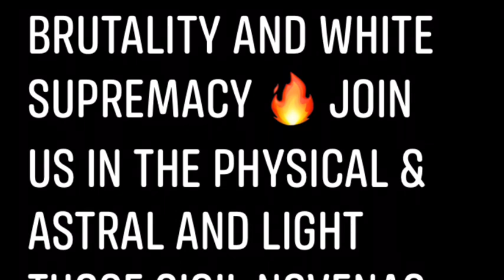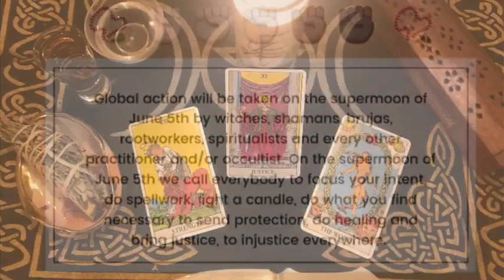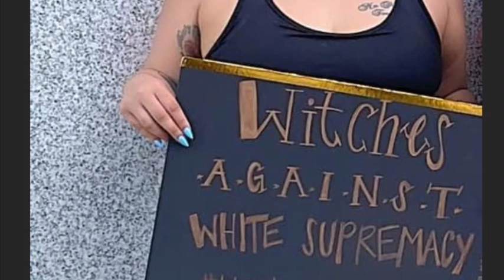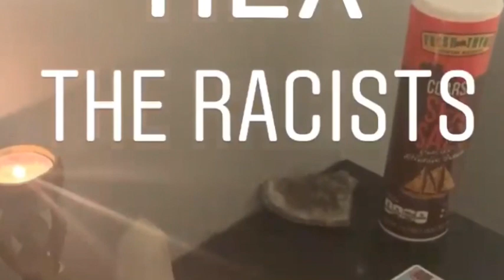Indy Witches for BLM